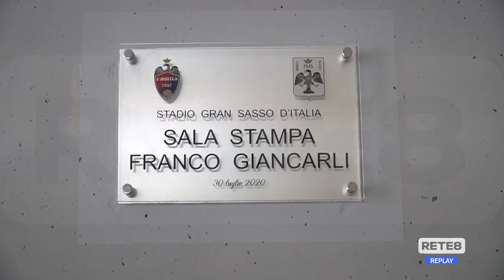L’Aquila - Presentato il nuovo tecnico Epifani